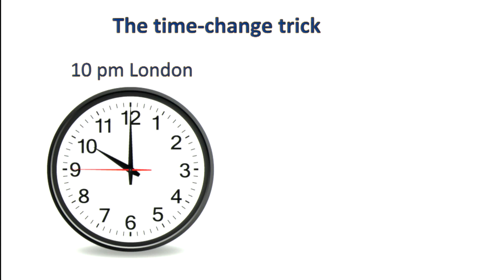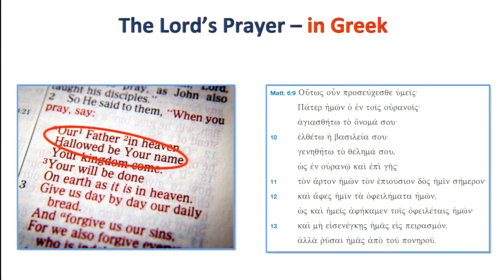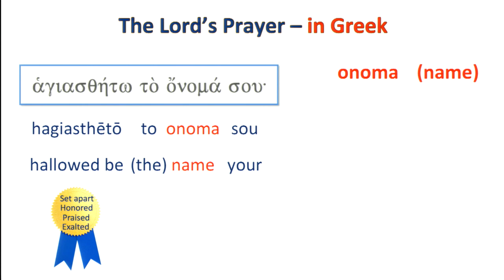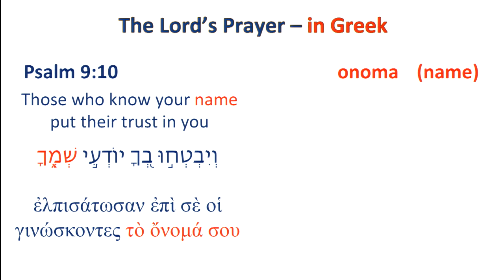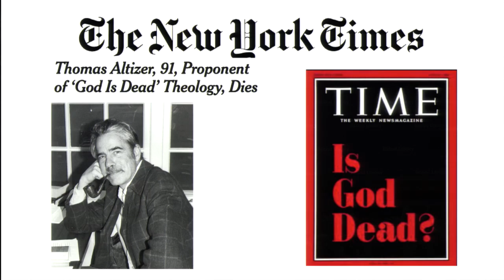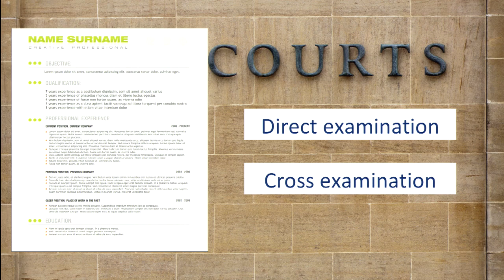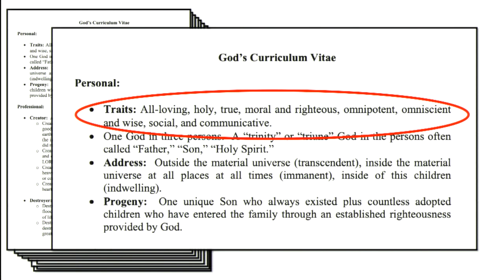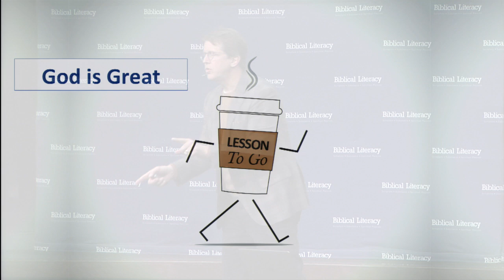Is God Guilty of Fraud? - Lesson 1: Chapter1 (Introduction) 01/06/2019 Mark Lanier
Chapter 1, Introducing God’s CV
Join us as Mark Lanier introduces his new series, The Greatness of God:  Examining God's CV.  Mark kick's off this illuminating new series that carefully examines God's Curriculum vitae (CV) or resume, like a lawyer might examine a witness.

C.V.’s are a modern cultural invention, but that examine one’s qualifications and interests.  One wishes the Bible had God’s C.V. but the Bible is not written that way.  As central to my effort to write a book about the Greatness of God, I decided that I would begin writing a C.V. of God.  The C.V. could never be exhaustive, for no man can fully comprehend God for who he is, much less all he has done.  The C.V. couldn’t contain all of God’s accomplishments, if for no other reason than that one C.V. can’t hold all of history, which has unfolded under the divine hand of God.  So my C.V. for God is one that sets out in brief form, some of the major accomplishments which are subject of this book. God’s CV would include that he is both a creator and a destroyer. How does this reconcile with His greatness?

Added Bonus: tricks to compensate for time change

This video is part of a series: The Greatness of God – Mark Lanier, A trial lawyer by trade, examines the truth of God’s greatness by examining His Curriculum Vitae (CV). In consecutive lessons, Mark uses God’s CV to understand who He is, what his greatness has to do with us, why God has done horrible things and allows evil, what is the truth about God’s greatness, does God’s CV indicate that he keeps his promises and does God’s CV include references that back up the claim to His greatness?

All materials for this series, including lesson handouts and powerpoint can be found